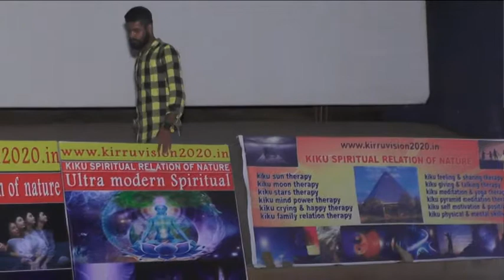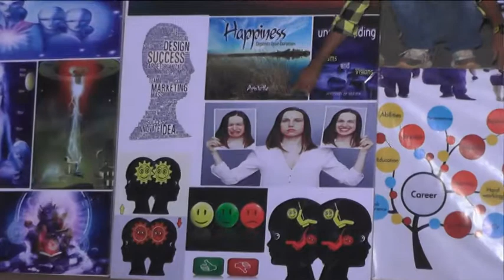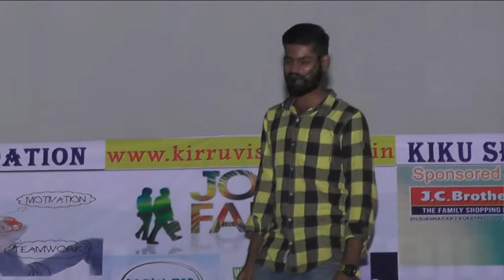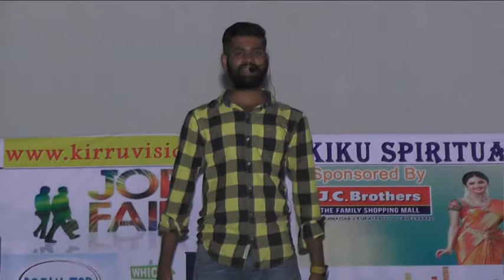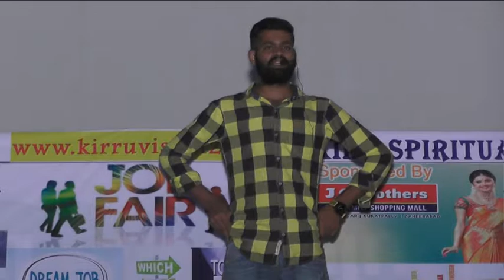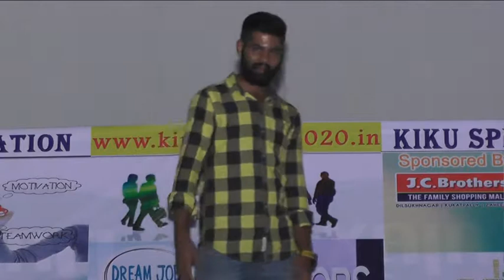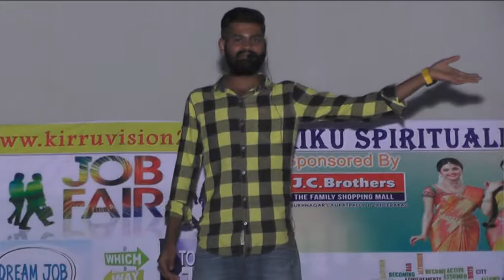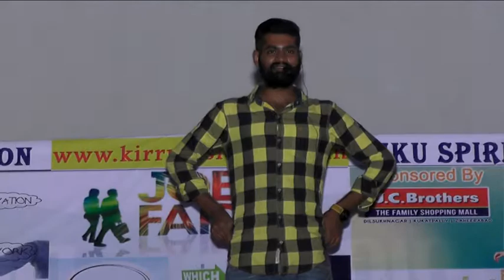WHO TO GET SUCCESS IN YOUR LIFE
IAM KIRAN RATHOD
FROM HYDERABAD  TELANGANA STATE INDIA 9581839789
KIRRU INSTITUTE OF GIVING OPPORTUNITIES
  WE ARE LOOKING FOR VOLUNTERS FOR JOIN SOCIAL SERVICE PROGRAM ALL OVER INDIA